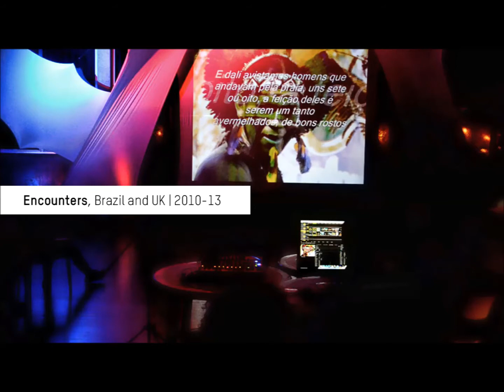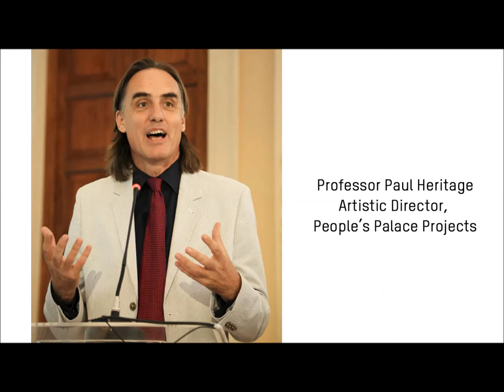People's Palace Projects August 2013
People's Palace Projects (PPP) is an independent arts charity based at Queen Mary University of London that advances the practice and understanding of art for social justice and has close links to Brazil.